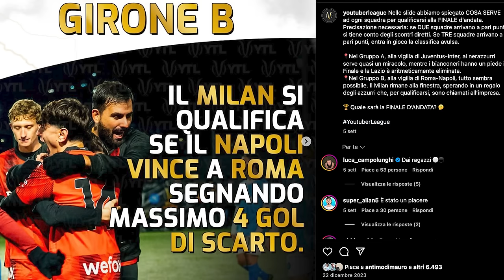MANITA INTER! CAMPOLUNGHI SALTA LA FINALE?! 🤯TheCorner_YTLeague 🏆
🙋‍♂️ Federico, 24
📍 Roma